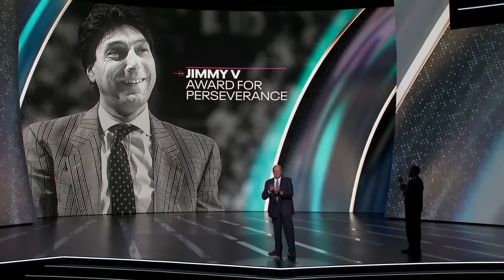Liam Hendriks wins Jimmy V Award for Perseverance | 2023 ESPYS (📍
Chicago White Sox pitcher, Liam Hendriks, delivers a motivating speech on being diagnosed with and subsequently beating stage 4 non-Hodgkin's lymphoma while accepting the Jimmy V Award for Perseverance at the 2023 ESPYS.